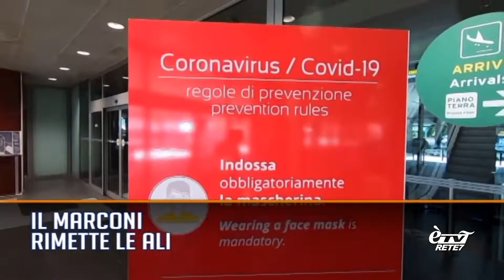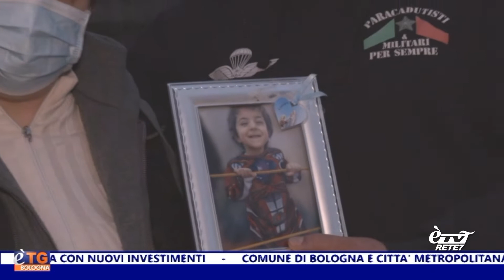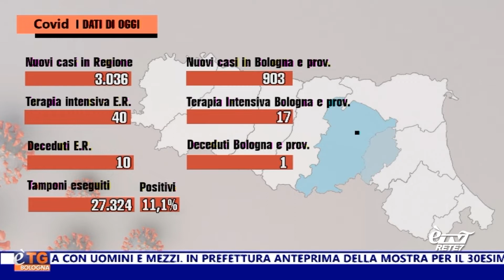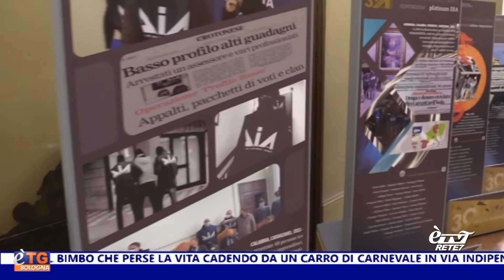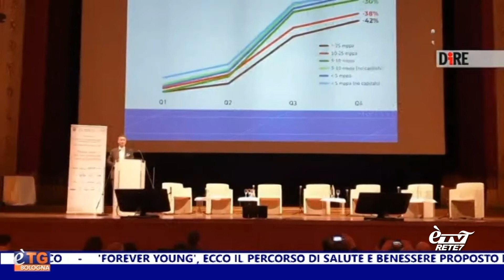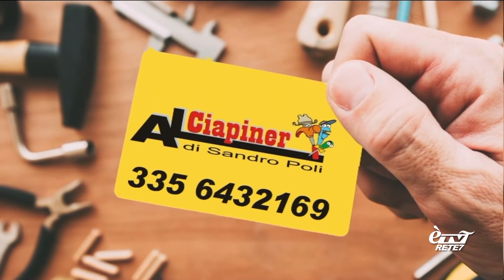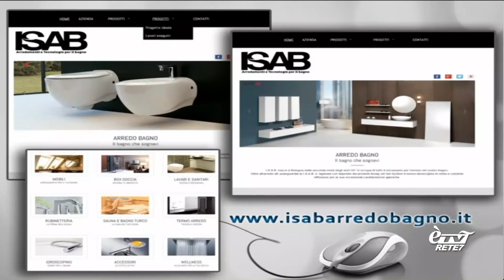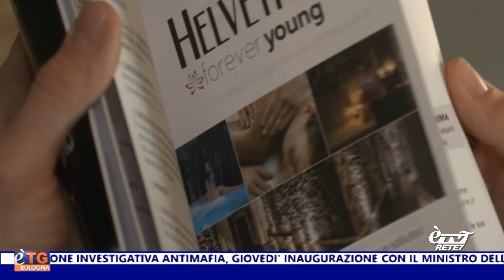eTG Sera 29/03/2022